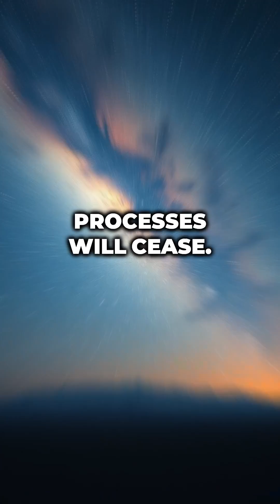How Will the Universe End?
What’s the ultimate fate of the universe? The most accepted theory is heat death — a future where stars go dark, black holes evaporate, and everything fades into cold emptiness. No light. No life. Just eternal silence.